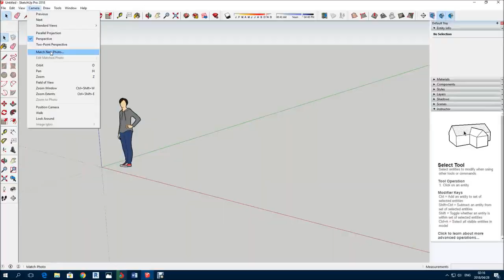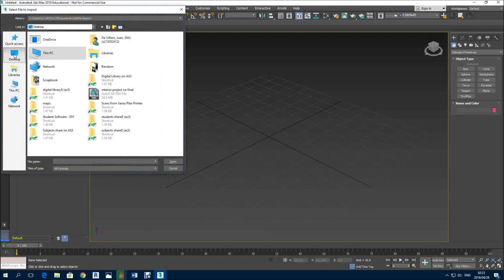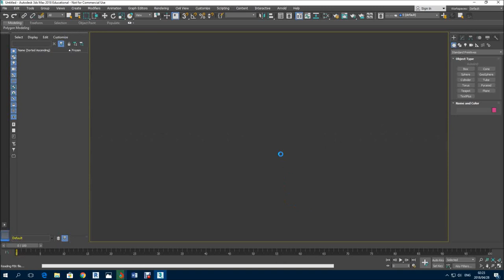SketchUp to 3ds Max tutorial | Juan de Villiers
We were recently assigned with a new task in by our Computer's Lecturer. The task enquired us to find an image of a real interior space on the internet and then to redraw the image on a 3d software. Thereafter we took the 3d model to 3ds Max and see how close we were able to render the 3d model to look exactly like the photo.

I made a short video of the process on how the model and the render was created. note that the video is just a brief interpretation and that not all of the steps recorded.